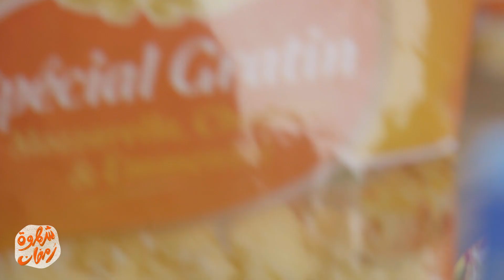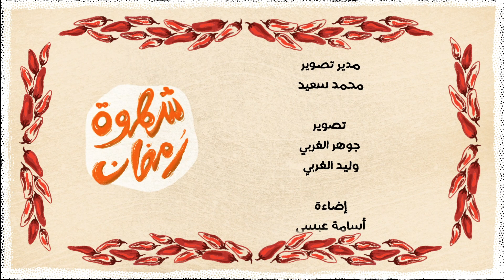Sablé tunisien à la confiture, Gratin de pommes de terre et poulet - Chahwet Romdhan EP 21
صابلي تونسي بالمعجون، غراتان بالدجاج والخضار - شهوة رمضان -الحلقة 21